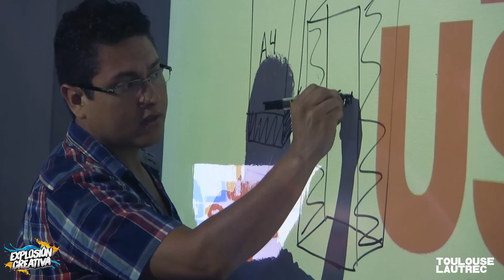Ven a Explosión Creativa y conoce más sobre lo que quieres estudiar en TLS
Este sábado 18 de abril no te pierdas Explosión Creativa, la forma más espectacular de conocer todo sobre la carrera creativa que quieres seguir. ¡Te esperamos en la sede Chacarilla de TLS!